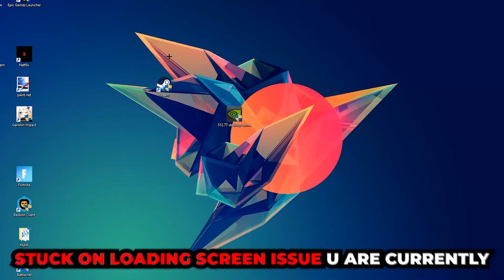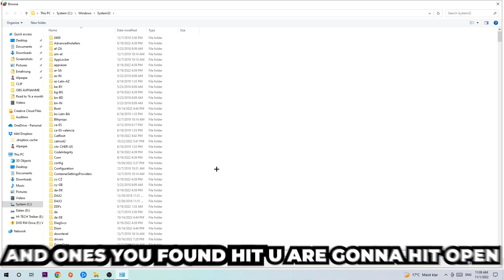Sons of The Forest – How to Fix Black Screen & Stuck on Loading Screen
Sons of The Forest black screen on startup,
Sons of The Forest black screen,
Sons of The Forest black screen on launch,
Sons of The Forest black screen fix,
how to fix black screen Sons of The Forest 2,
how to fix black screen Sons of The Forest ps4,
how to fix black screen Sons of The Forest ps5,
how to fix black screen Sons of The Forest xbox,
how to fix black screen Sons of The Forest pc,
Sons of The Forest stuck on loading screen,
Sons of The Forest stuck on loading screen ps4,
Sons of The Forest stuck on loading screen pc,
Sons of The Forest stuck on loading screen fix,